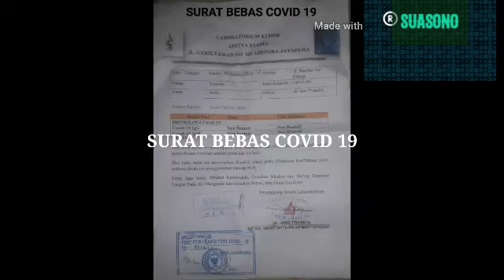TRIP FROM SENTANI AIRPORT TO MOPAH AIRPORT MERAUKE BY LION AIR - 1 NOP 2020